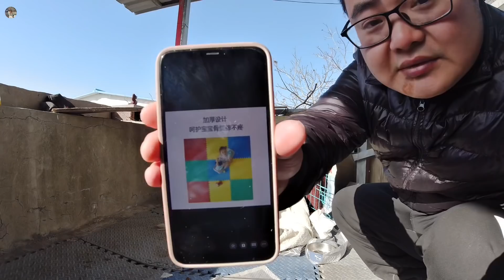感恩节快乐，农村小伙为毛孩子们准备丰盛大餐，又花一百多给毛豆